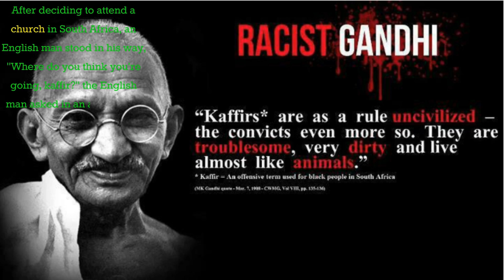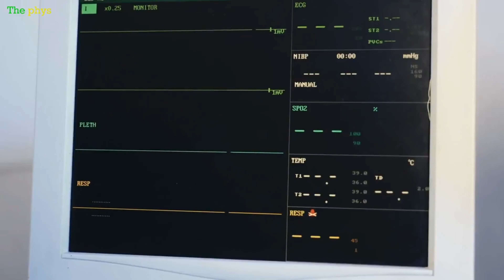What Gandhi Thought Of Christians? | Stories From Mahatma's Life | Episode-2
Welcome to Episode 2 of our series, "Stories from Mahatma's Life." In this compelling installment, we dive deep into a significant question: "Why Gandhi Never Became Christian?"

Mahatma Gandhi, a towering figure in India's freedom struggle, had a profound spiritual journey that influenced his ideology and shaped India's destiny. This video uncovers lesser-known aspects of his spiritual explorations and why, despite his deep respect and curiosity for Christianity, he chose not to convert.

We explore various anecdotes from his life, interactions with Christian missionaries, his interpretations of Christ's teachings, and the influence they had on his philosophy of non-violence and truth.

Join us as we unravel this fascinating facet of Gandhi's life. Whether you're a history enthusiast, a student, or just curious about Gandhi's life, this video will offer fresh perspectives and stimulate thought-provoking discussions.

Use the comment section to share your thoughts and insights.